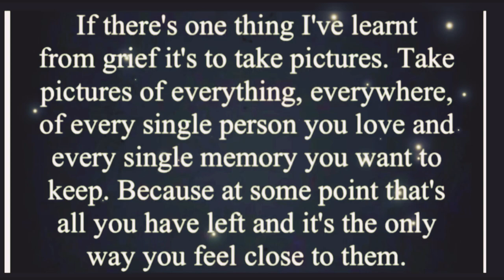A drive with us production 06/04/23 Sidford - Hangmans Stone Branscombe stunning EastDevon UK GoPro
Musician: @iksonmusic